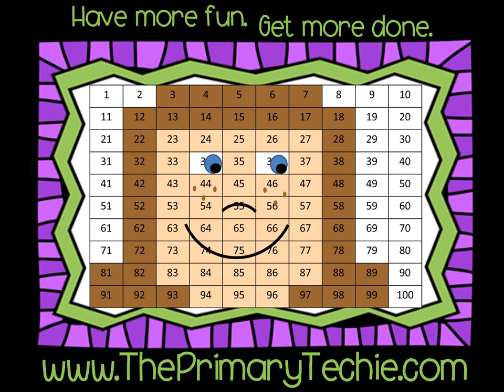Teen Numbers - Number Line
This video is a part of the "Teen Numbers" bundle.